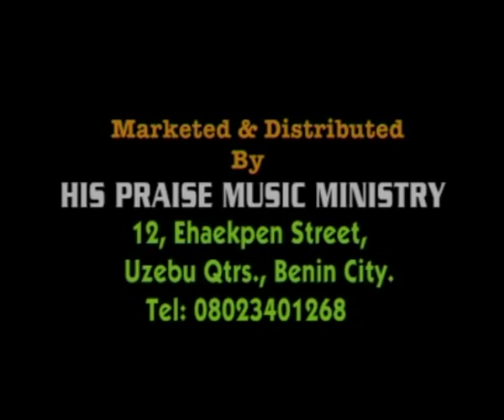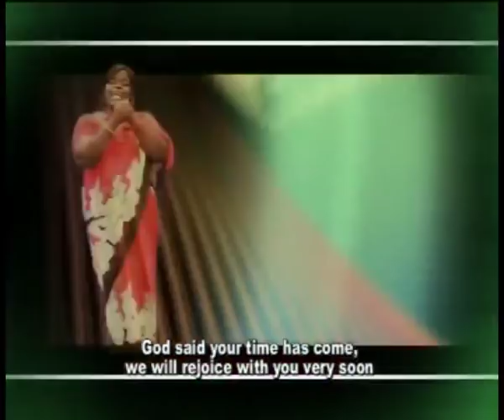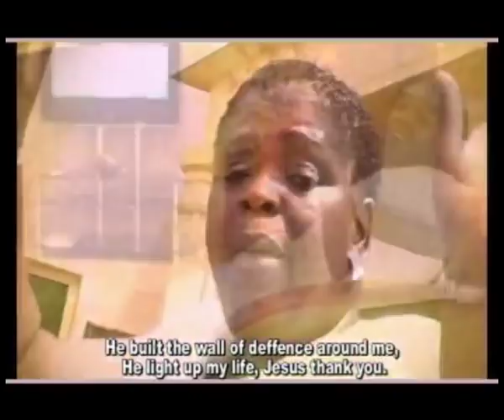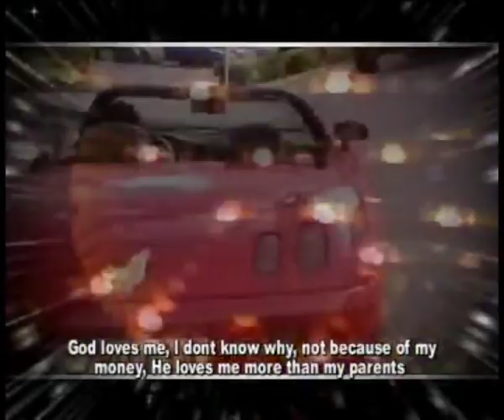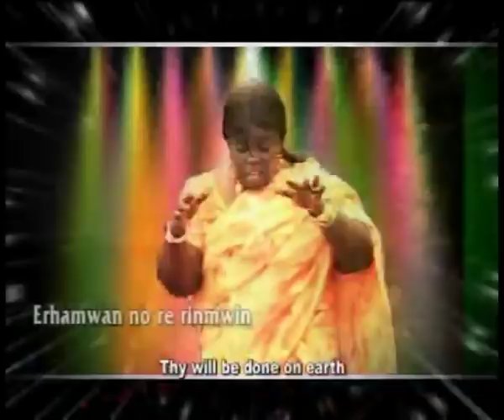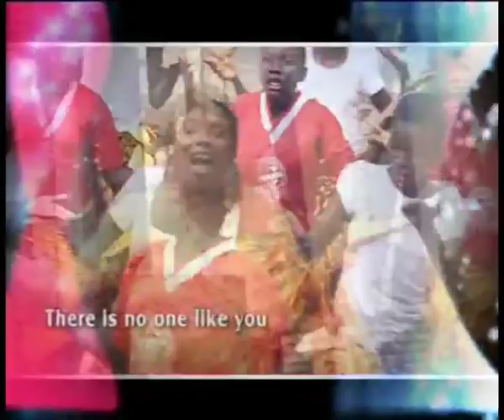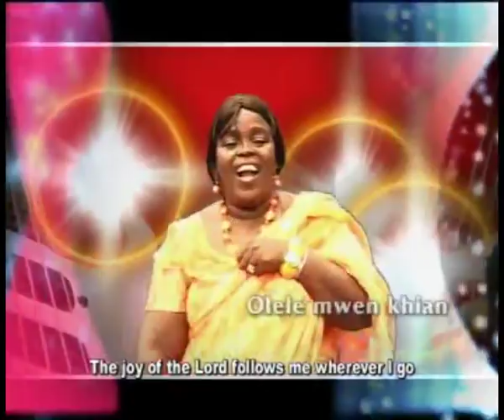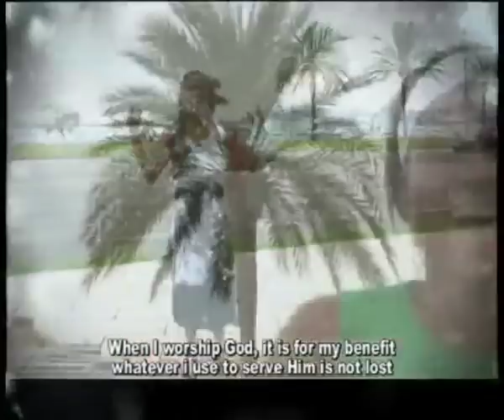EVANG. (MRS) NAOMI EHIGIE-Music Video- Titled: Obevbaru-Ijesu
OBEVBARU-IJESU. Music album done by, EHIGIE OSATO NAOMI
 under the label of  (His Praise Music Ministry)

under CEO EHIGIE OSATO NAOMI
                                      For more info. on
   EHIGIE OSATO NAOMI